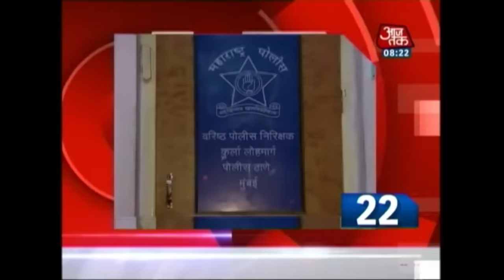10 Minute 50 Khabrien: Two Injured After Fire Breaks Out At Godown In Mumbai's Kurla